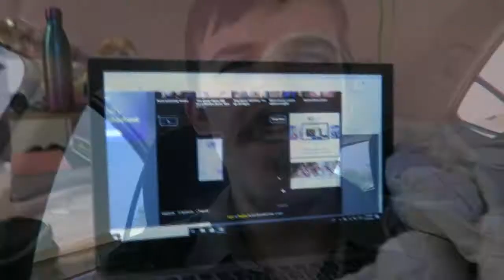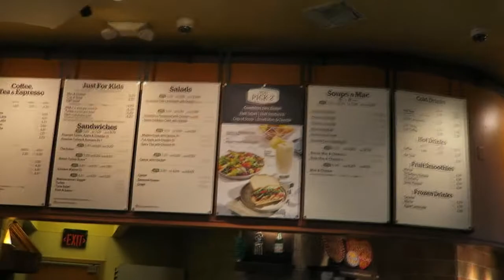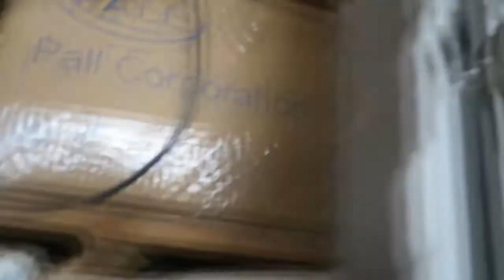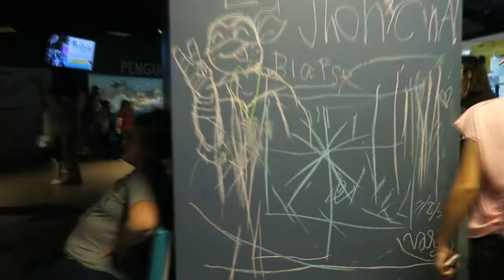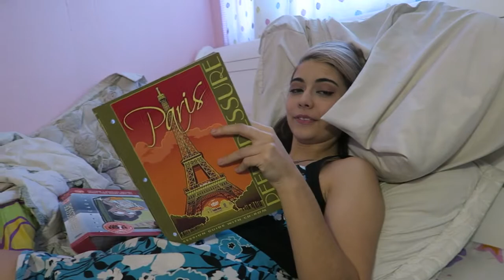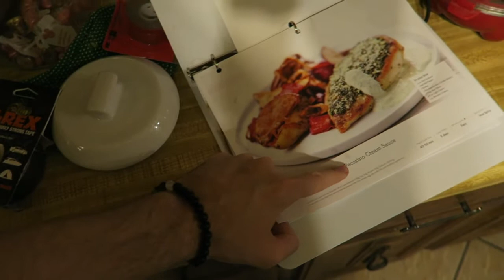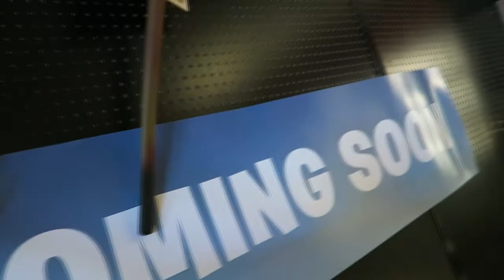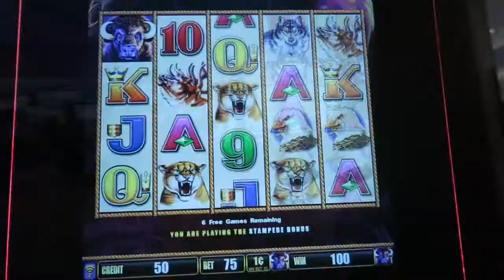A Summer With This Amazing Girl (8/4-9/19/18)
Another absolutely amazing summer with the love of my life! We had a ton of fun!!!